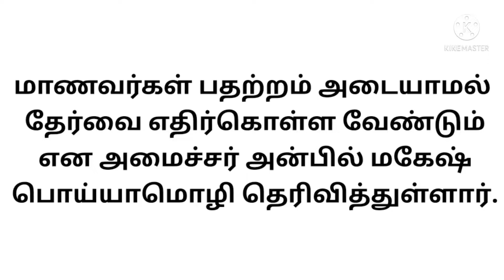#10,11,12பொதுத்தேர்வு #10,11,12 Exam date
Public examination date Announcement.